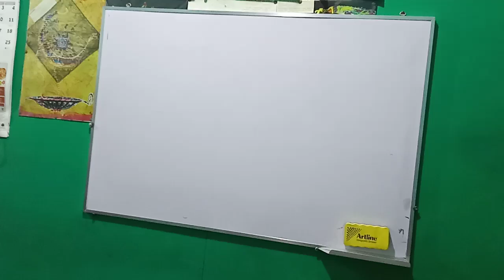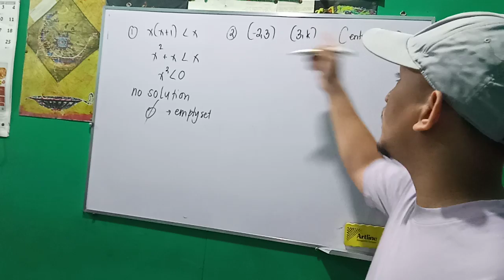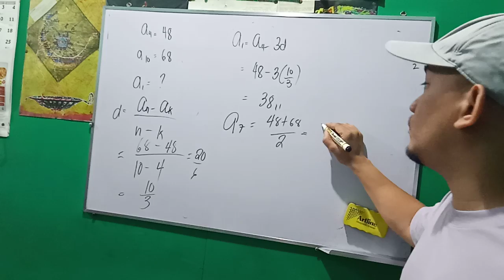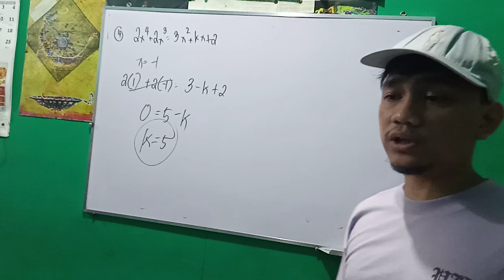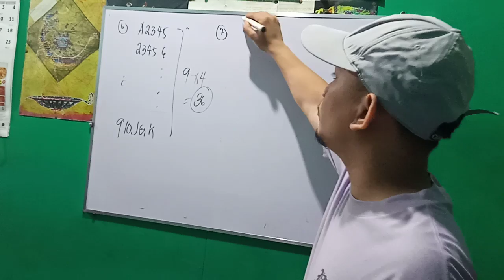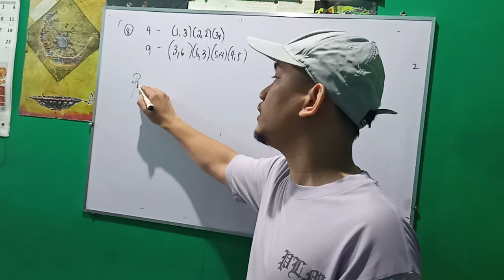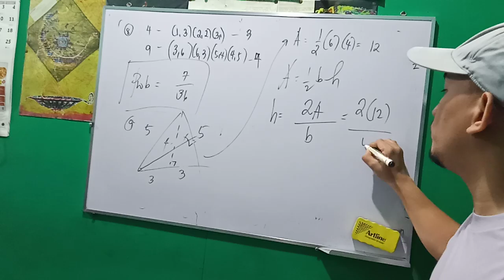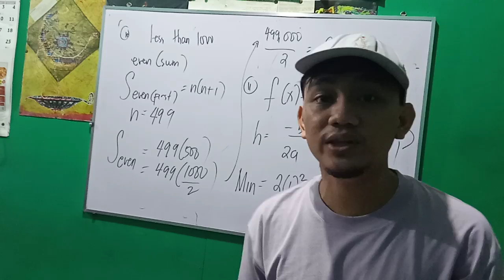2019 Grade 10 - Easy Round MTAP Math Challenge Division Orals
Easy Round Solutions of 2019 Grade 10 MMC Division Orals